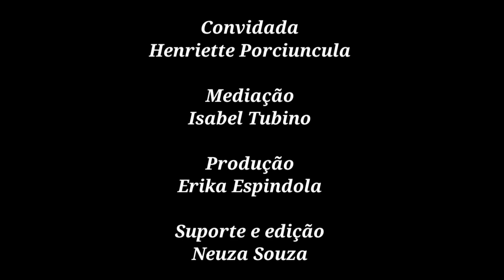PODCAST_CREFCONversa_Henriette Porciuncula e Isabel Tubino_15/09/20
Live gravada_áudio_ mp4

Tema: Educar para a felicidade - um caminho possível
Data: 15/09/20
Horário: 16h

Convidada: Henriette Porciuncula
Mediação: Isabel Tubino
Produção: Erika Espindola
Suporte e edição: Neuza Souza